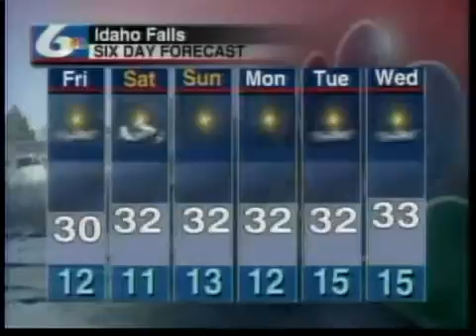Today's Weather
Today in Pocatello and Idaho Falls there will be widespread haze and patchy freezing fog with mostly sunny skies throughout the day and temperatures in the 30's.  Tonight there will be mostly clear skies in Pocatello with an overnight low of 18 and mostly cloudy skies with a low of 12 in Idaho Falls.